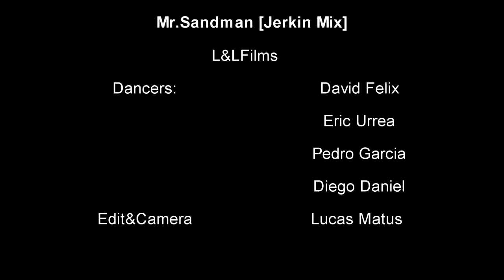New King$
(New King'$) S.L.R.C.S calling out yolo gang ¨2013¨